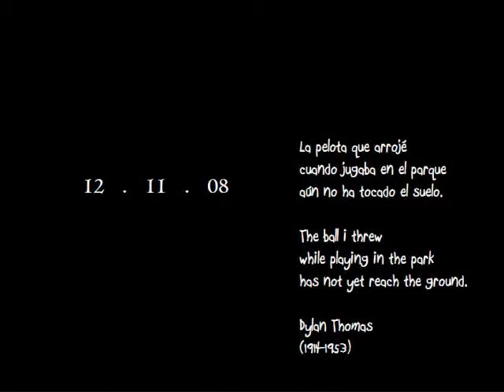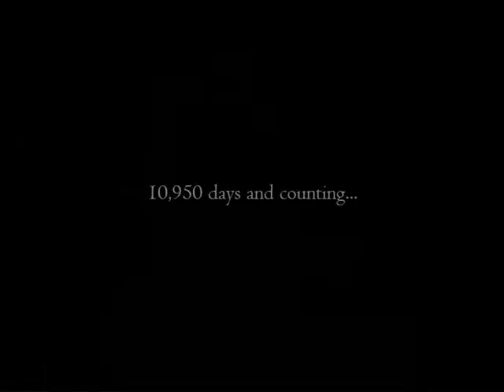Andres Calamaro Tuyo Siempre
version 3/3 (in spanish)dedicated to my 30th bday. this song is one of my favorites sonds ever...